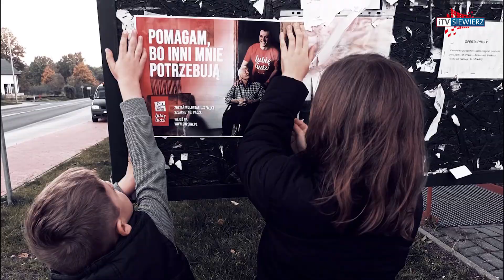iTVRegion - Nadchodzi Weekend Cudów, czyli Finał Szlachetnej Paczki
Szlachetna Paczka to ogólnopolski projekt społeczny organizowany przez Stowarzyszenie Wiosna, którego głównym celem jest materialna i mentalna pomoc rodzinom i osobom znajdującym się w trudnej sytuacji życiowej.

Od soboty 12 listopada można wybrać rodzinę, której udzieli się niezbędnej dla niej pomocy.

Szkoła Podstawowa nr 1 im. Księstwa Siewierskiego bierze udział w Szlachetnej Paczce już po raz trzeci.

Wolontariuszem Szlachetnej Paczki może zostać każdy, kto ma chęć i lubi pomagać.

Już niedługo Weekend Cudów, czyli Finał  Szlachetnej Paczki.

Dzięki Szlachetnej Paczce każdy może podać pomocną dłoń potrzebującej Rodzinie.